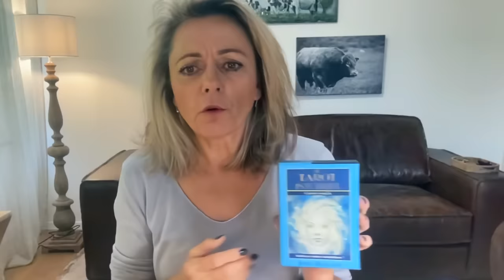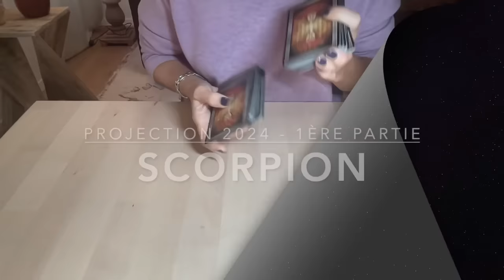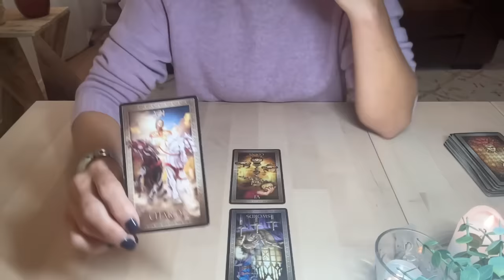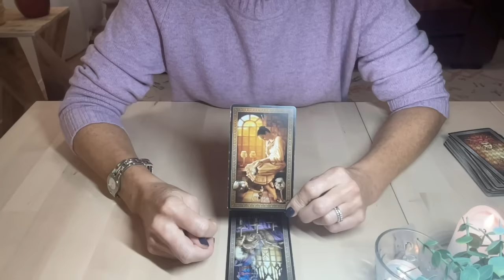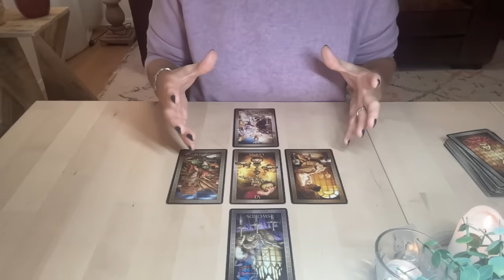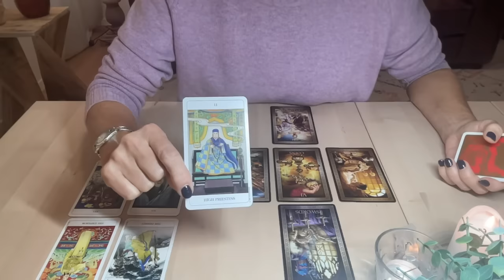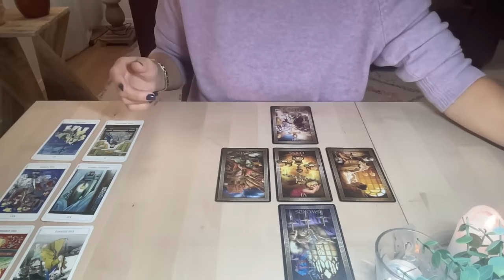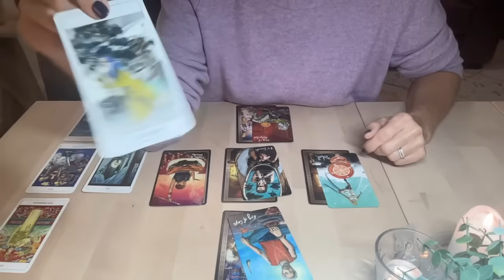SCORPION ~ Projection 1er semestre 2024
SCORPION (signe, ascendant ou Lune) : Carte oracle "PASSION ENFLAMMEE"

Les jeux utilisés pour ces vidéos de "Projections 1er semestre 2024" sont :
1. Lecture YouTube : Tarot Grand Luxe
2. Extension : The Light Seer's Tarot
3. Oracle Extension : Le Tarot Psychique
4. Arcanes majeurs pour les mois : The Chinese Tarot Deck